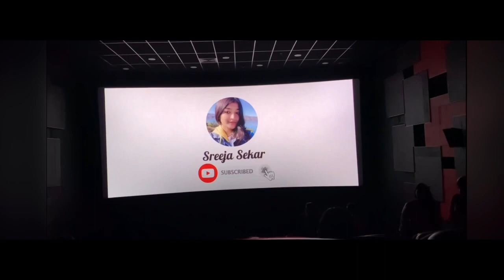The Reason I disappeared 🤪tamil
Description: In this heartfelt video, I'm sharing the reason behind my year-long absence from uploading content on this channel. Throughout the past year, I devoted myself to my studies, and now I'm excited to announce that I've successfully graduated! 🎓

The pursuit of knowledge took precedence, and I'm immensely grateful for your understanding and support during this hiatus. My education was a top priority, and it has helped me grow and evolve as an individual.

Now that I've achieved this significant milestone, I can't wait to reconnect with all of you! Together, we'll embark on new adventures, explore exciting topics, and create incredible memories. From educational content to fun vlogs, I'm thrilled to share my passions and experiences with this amazing community once again.

Thank you for being patient and sticking around during my journey. Your encouragement kept me motivated, and I'm genuinely excited to dive back into creating content that brings joy, knowledge, and inspiration to each one of you.

The adventure is just beginning, and I'm beyond excited to have you by my side!

Let's make this next phase unforgettable! 🌟